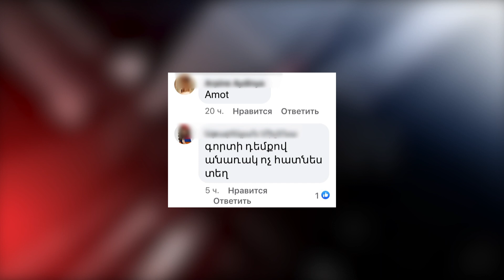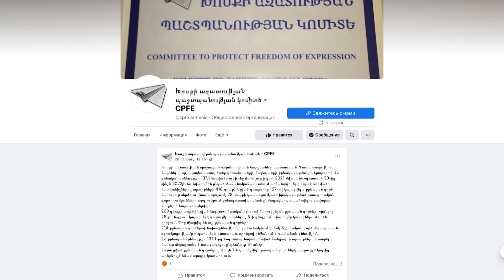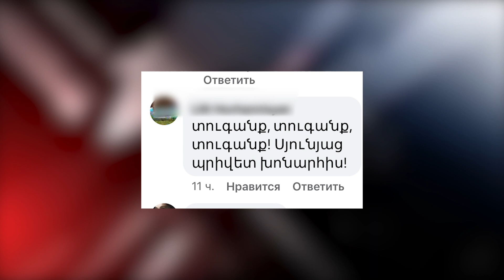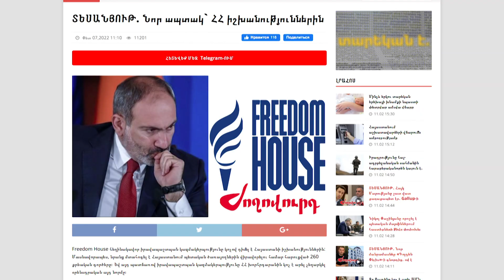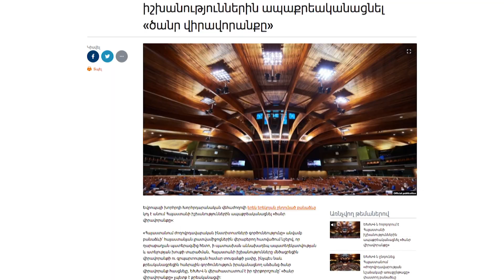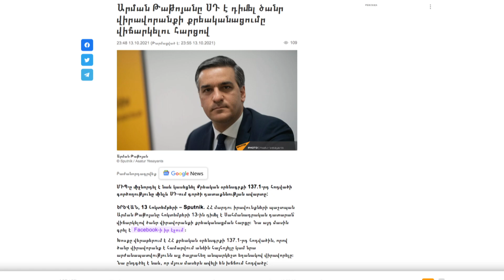Սուր անկյուն 13.02.2022 - Նելլի Հարությունյան «Մահակը՝ լռեցնելու միջոց»